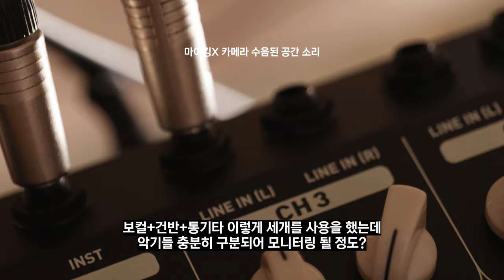요루시카 ヨルシカ - 낙향 live cover | 콜트 MIX5 멀티앰프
안녕하세요 ! 이지두밴드입니다!
뮤지션 마켓 리뷰 아홉번째 컨텐츠 입니다!
오늘은 콜트의 MIX5 멀티앰프를 이용해서
요루시카의 낙향을
새울,루아프카,에르님과 짧게 커버해보았습니다!

오늘도 잘 부탁드립니다!

콜트 MIX5 멀티앰프 구매링크
[해당링크 통해 구매 시 5% 할인 금액으로 이용 가능합니다!]